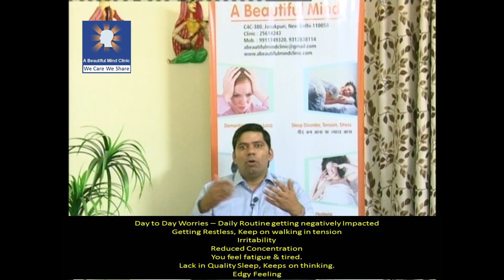Generalized Anxiety Disorder / टेंशन और चिंता की परेशानी Dr Rajiv Sharma Psychiatrist in Hindi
Dr Rajiv Sharma Psychiatrist
Phone - 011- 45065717 Mobile – 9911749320
Beautiful Mind Clinic Janak Puri  New Delhi,  India

What is Generalized Anxiety Disorder. What are the symptoms & How this is different from Phobia & Panic Disorder. Keep Watching. Lets Care to Share.